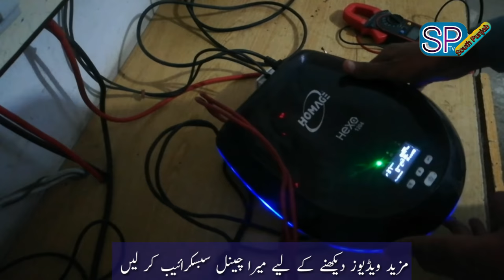How to repair charrging problem in ups at home very very easy by irfan azad | South Punjab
ta k meri any wali tmam videos ap ko fori mil saken
Tec: Irfan Azad
for any problem coment this vidoe;